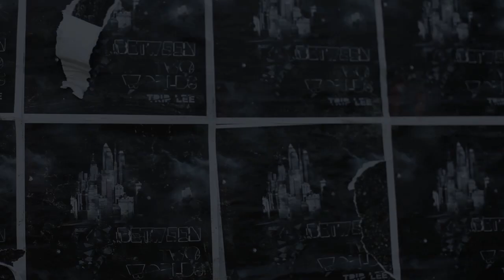Trip Lee - "Between Two Worlds" Reflections Video Pt. 1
Check out the Between Two Worlds REFLECTIONS video.Part 1 of  2 videos